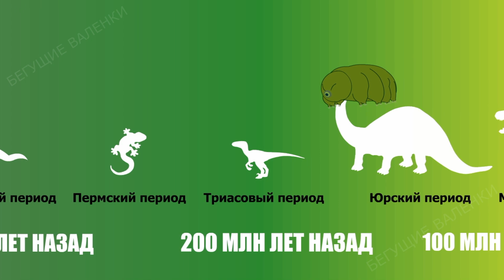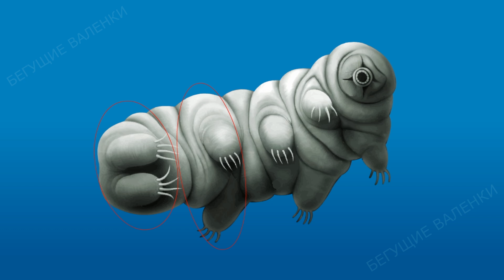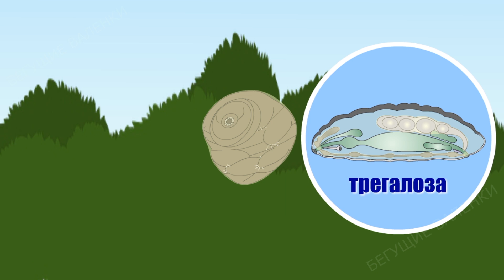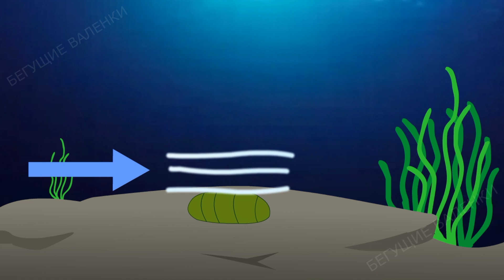Тихоходки - загадочные и живучие | Познавательное видео | Удивительный мир беспозвоночных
Тихоходка - одно из самых удивительных животных на нашей планете. Их также называют водяными медведями и моховыми поросятами. Эти существа, которые появились на Земле еще до появления динозавров, способны выжить в самых суровых условиях. Они могут противостоять вакууму космического пространства, давлению Марианской впадины и даже воздействию радиации в 1000 раз более сильной, чем могут выдержать люди. Примечательно, что эти загадочные, но по своему милые животные, обитают по всему миру, в том числе, рядом с нами и при желании мы можем легко познакомиться с ними.